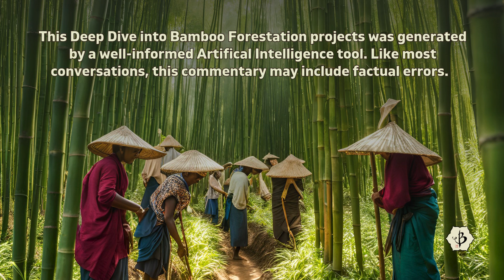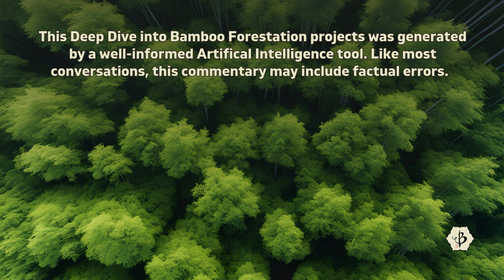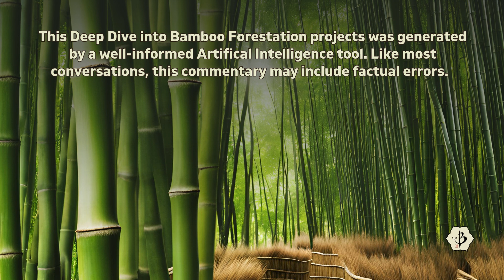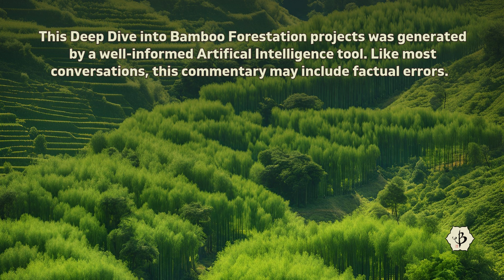Bamboo Carbon Farms: Bamboo forestation projects in Asia and Africa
A closer look at some major bamboo forestation projects in Africa and Asia that sequester CO2 and generate carbon credits.